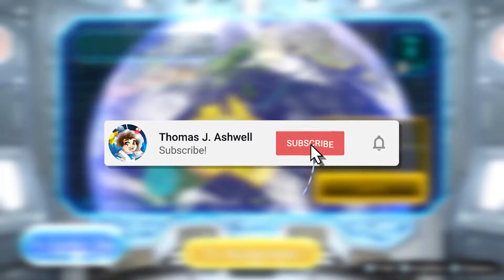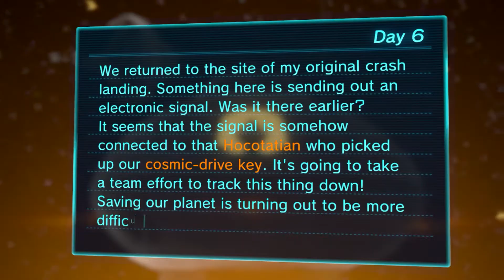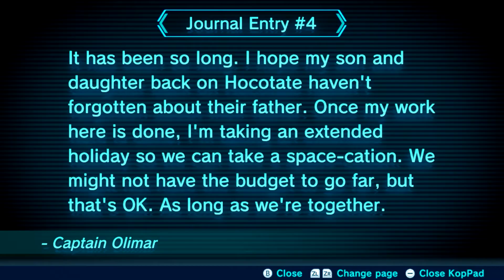Pikmin 3 Deluxe | Day 6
We return to Alph's crash site to search for the source of the next mysterious signal!